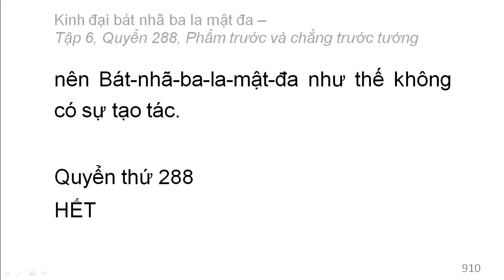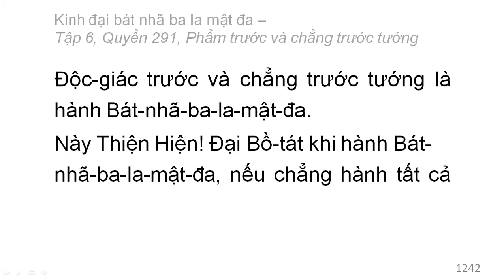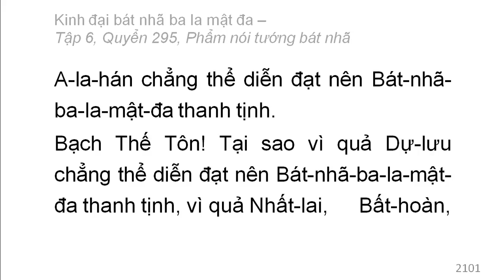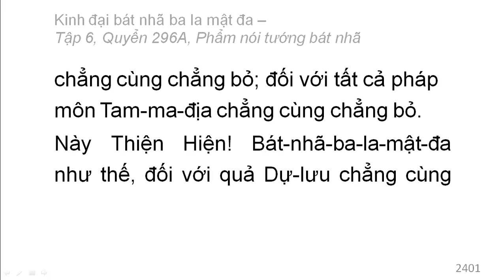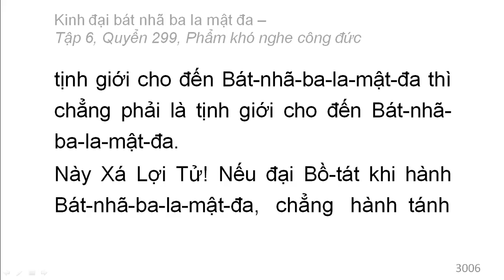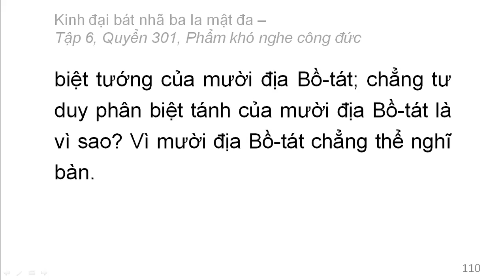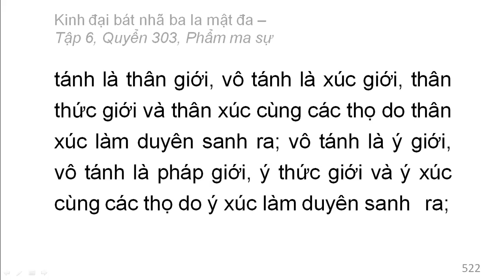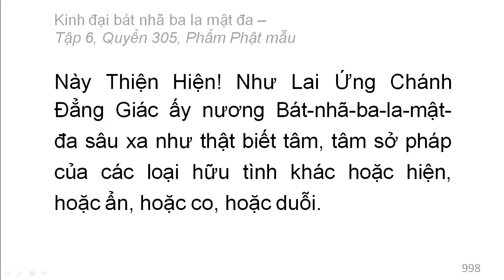Kinh Đại Bát Nhã Ba La Mật Đa: Từ Q288 đến Q305 (video dài) (đọc lần 2)